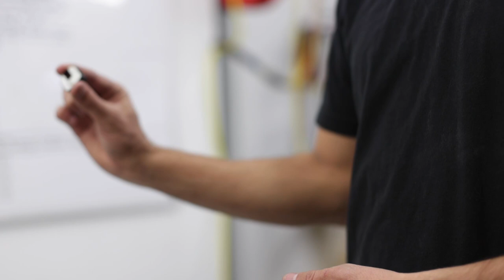Tacoma Pro Grille Front Facing Camera Bracket/ Stock Camera and Anytime Camera Bracket Install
Today we are installing the anytime camera bracket into the pro grille. Whether you have the stock camera or the anytime camera this bracket will give you a clean OEM look on your pro grille.